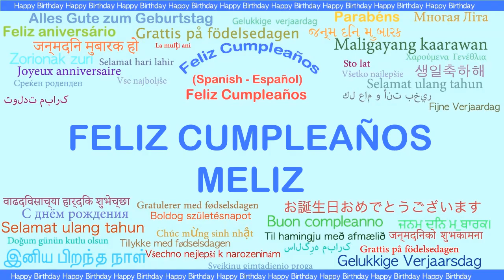Meliz Languages Idiomas - Happy Birthday